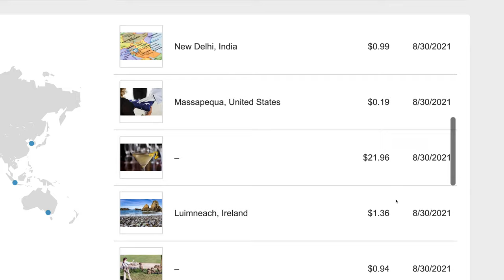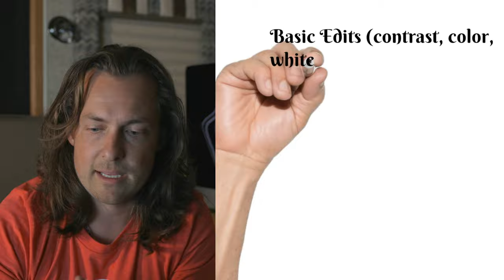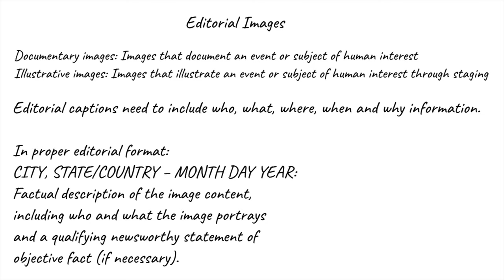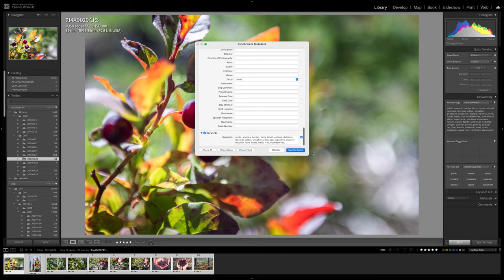How to earn more with your photography? I've been doing this for 10+ years. It works.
For the past 10 Years I have been a full time travel photographer.
In this video I'll share how I've been able to supplement my income, learn and practice different aspects of photography and honestly not worry so much about my next job, my next paycheck, basically just enjoy the ride and the joy of my job!

Thank you for the support. Where are you watching from?

Links to stock agencies.

Thank you and I will see you next Sunday!

Camera Canon R5
Canon RF 15 - 35 mm 2.8
Canon RF 24-70mm 2.8
Canon RF 70-200mm 2.8
Dome for Gopro
Camera Canon M6 mk2
GoPro Hero9
Mavic Pro 2 Drone
Canon EF 100-400mm II
Tascam Audio Microfono
Canon EF to R adaptor